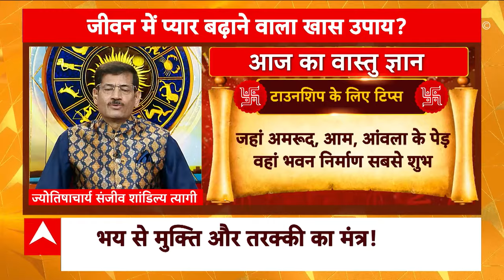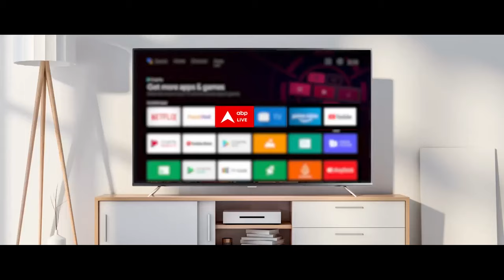Bhagya Ki Baat 10 July 2024: क्या कहते हैं आपके भाग्य के सितारे ? जानिए आज का Rashifal | Horoscope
10 जुलाई बुधवार का दिन है. ज्योतिषाचार्य Sanjeev Shandilya Tyagi से जानिए- आज आपके भाग्य में क्या खास होगा?